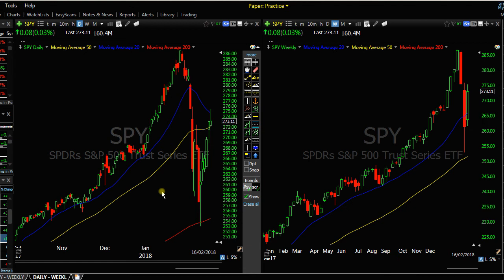Why I'm not shorting this market...yet - Weekend SPY Analysis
Like the analysis? Come and get more amazing stock market commentary like this.

Visit tradingwithzach.com and learn to profit from the markets...for life. Take Our FREE 7 DAY TRIAL. No CC reqd.